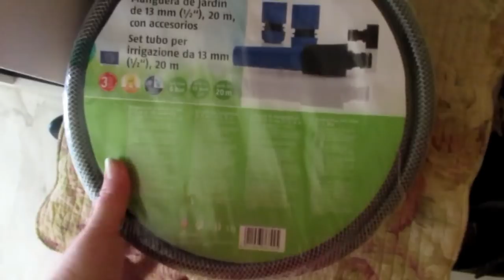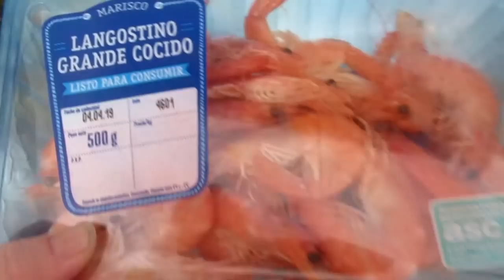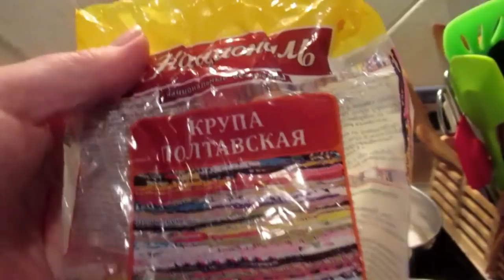VLOG: Слово дня .Уличный театр. Курица в пиве . ИСПАНИЯ Юг